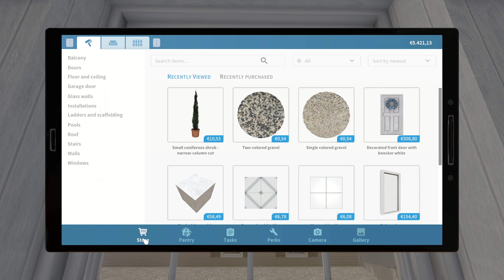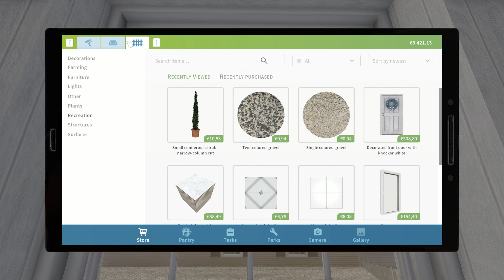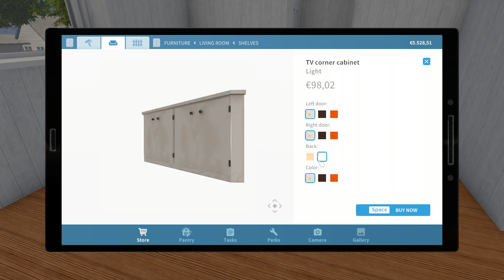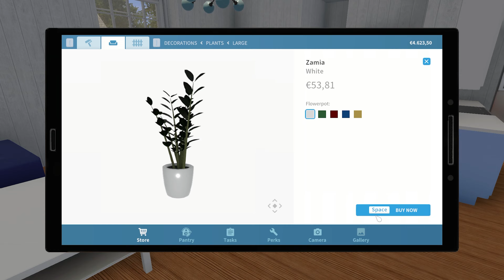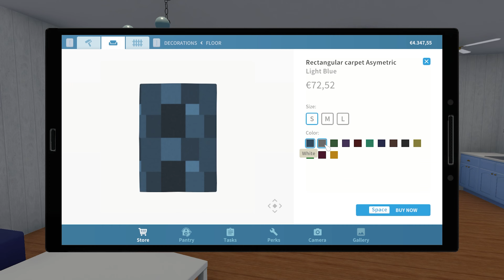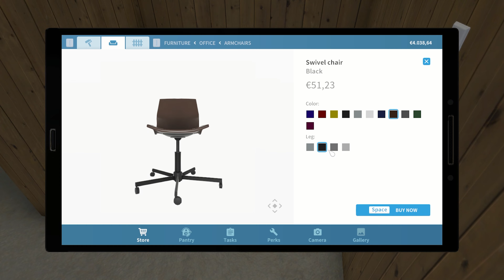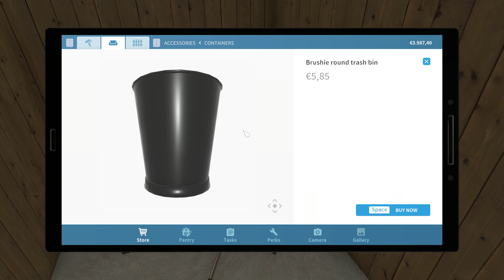House Flipper (A new beginning)-John and Nicole